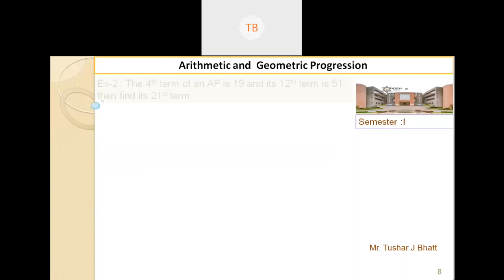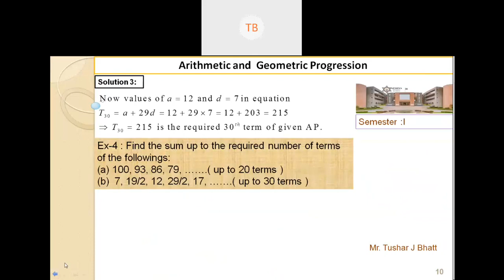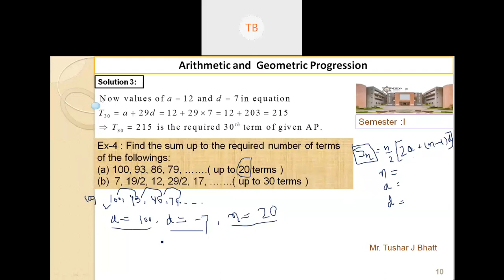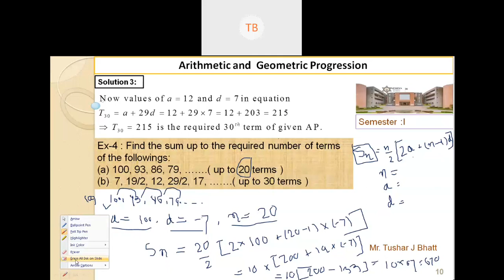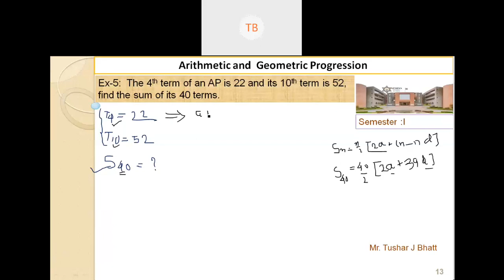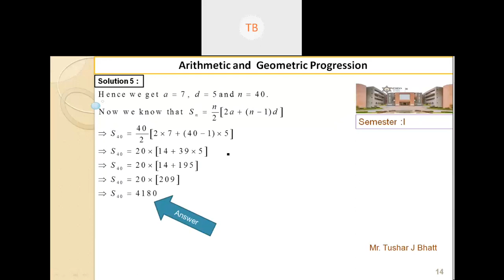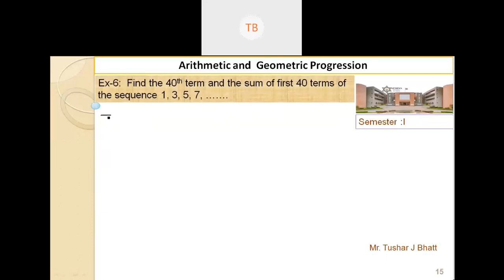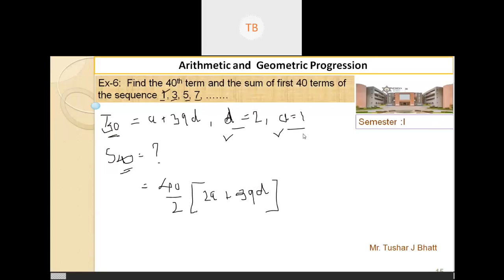Tushar Bhatt's Personal Room 2020 09 05 09 45 10 - C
AP and GP